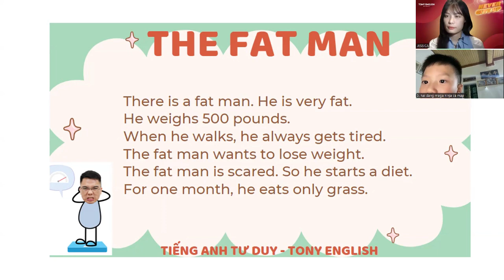Video Test định kỳ của Hải Đăng lớp Mercury 11 cùng Ms. Jessica